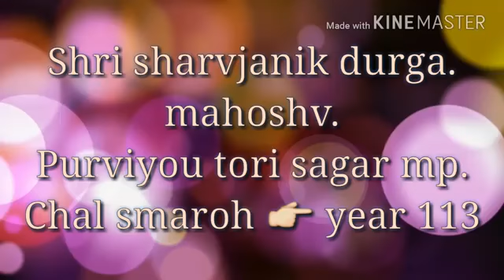Chal Mai chal Mai Sagar Purviau Tori Maa Durga Samiti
Dashara Chal Samaroh Sagar Madhya Pradesh